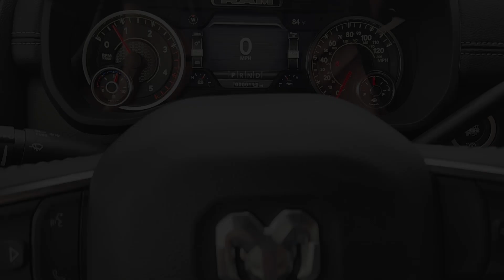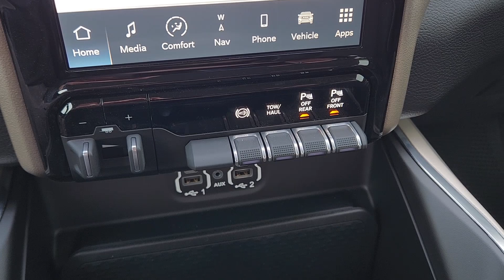2024 Ram 3500 Laramie Fort Worth, Arlington, Dallas, Weatherford, Benbrook TX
New 2024 Ram 3500 Laramie available at Moritz CDJR located in 9101 Camp Bowie W Blvd Ste.#2, Fort Worth, TX, 76116. Servicing the Fort Worth, Arlington, Dallas, Weatherford, Benbrook area.